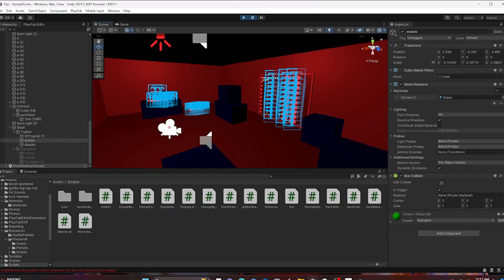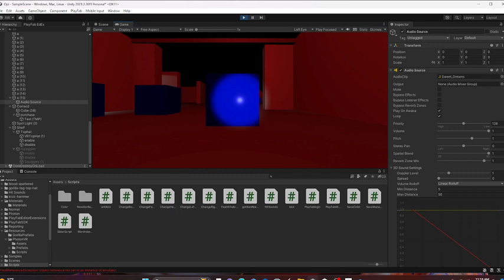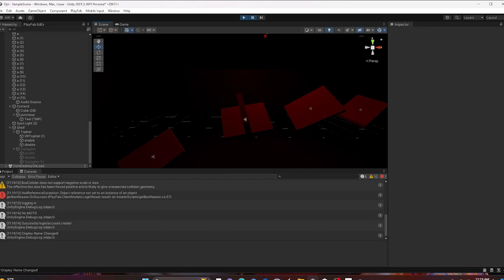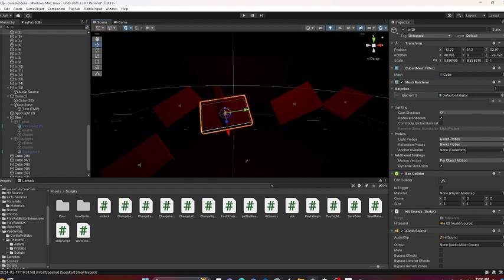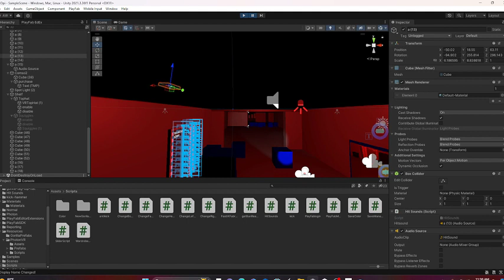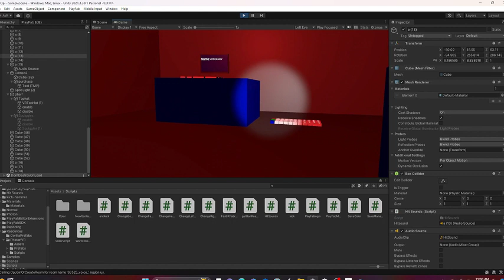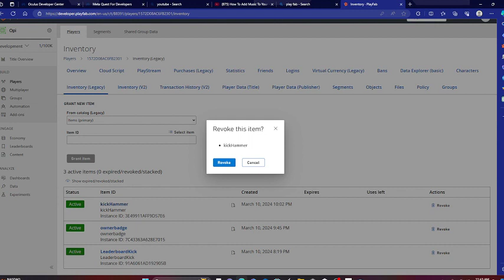Adding More Stuff To My Gorilla Tag Fangame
if i get 10 likes ill add it to app lab